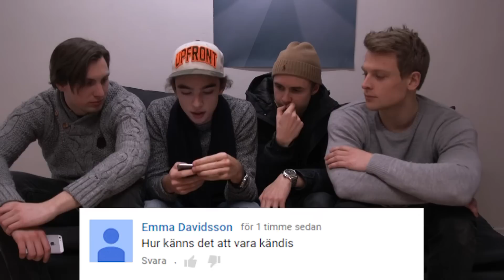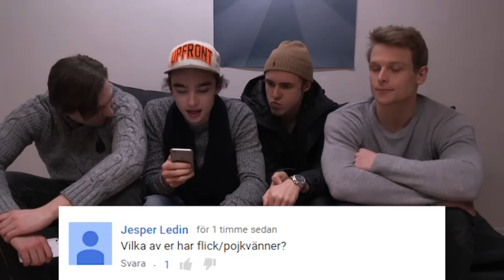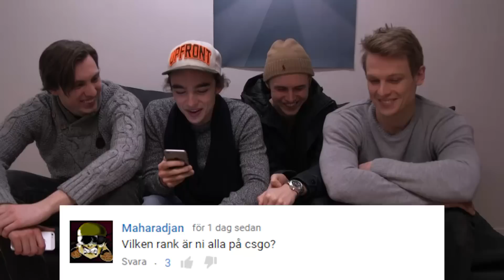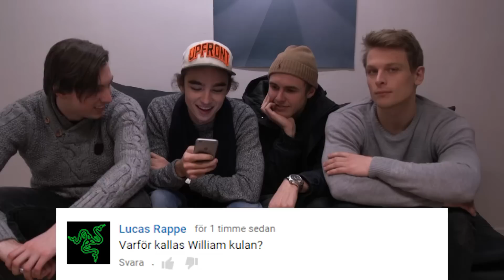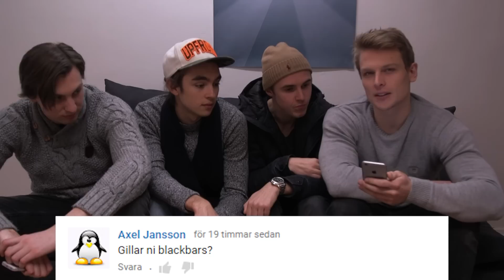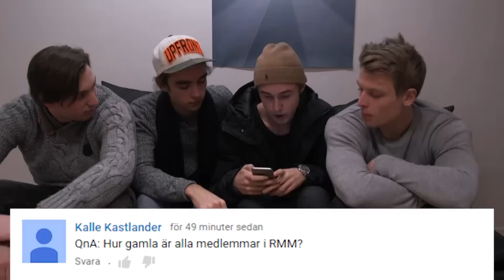Vi besvarar era frågor!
Skriv i kommentarerna nedan vad ni vill bli kallade! Snöbollarna? Björnarna? Tell us!